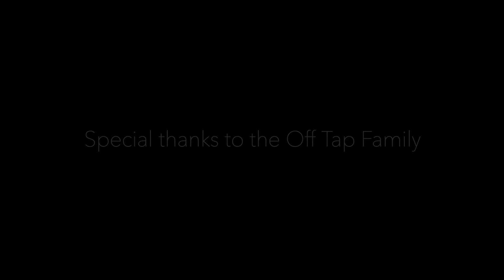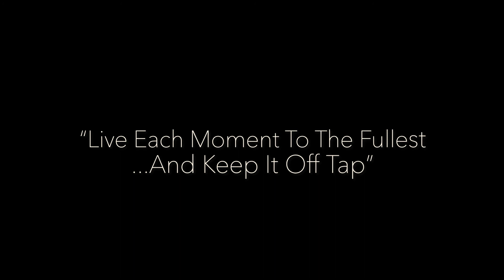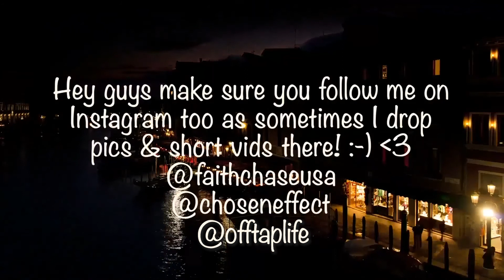My Super Easy HOMEMADE TURKEY SAUSAGE Recipe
🔆- TODAYS EP! -